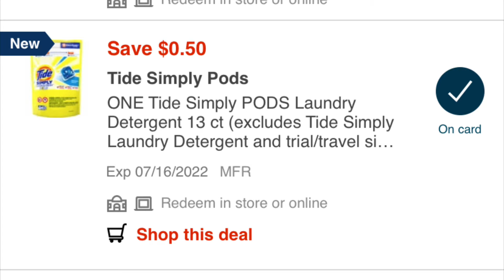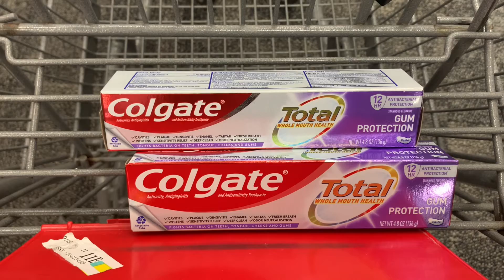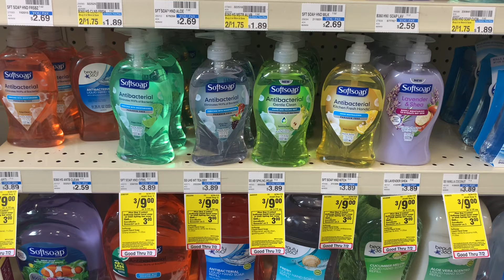Comienza a CUPONEAR en CVS| Compra fácil utilizando digitales 🤩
•COMENTA
•COMPARTE